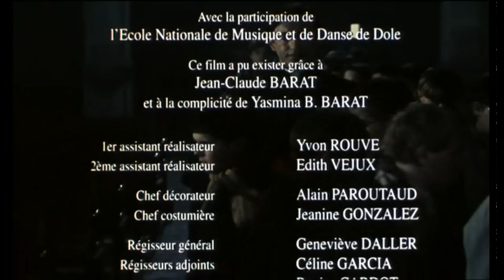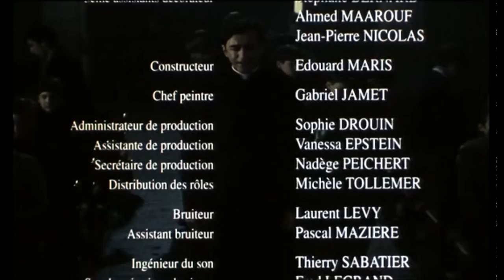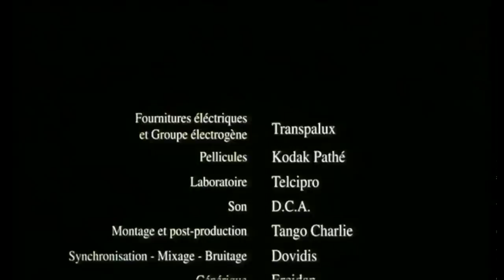La ville dont le prince est un enfant (1996) 7/7